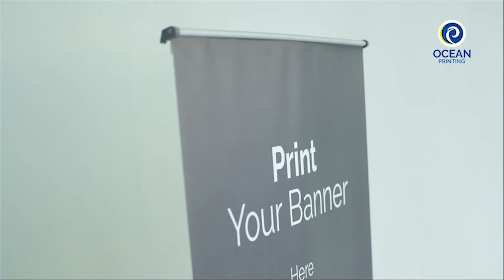Ocean Printing - Cetak Roll-Up Banner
Yuk cetak roll up banner kamu di @oceanprinting.id Karena proses cetak dilakukan oleh tim profesional dengan dukungan mesin yang lengkap dengan harga terjangkau. Dijamin kualitasnya oke! Printing Made Easy 😊

Ocean Printing Muara Karang
📍Jalan Muara Karang Raya No. 24 A-B, Jakarta Utara
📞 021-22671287